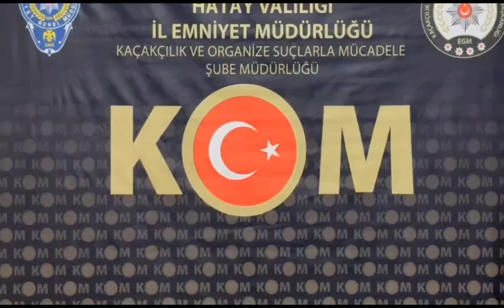Tarihi eser kaçakçısı her yerde aranıyor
Hatay Emniyet Müdürlüğü tarihi eser kaçakçılarına yönelik yaptığı eş zamanlı operasyonlarda, Roma, Bizans, Hitit, Antiochia ve Makedonya imparatorluğu dönemlerine ait bol miktarda sikke’nin de içinde bulunduğu 15 bin 301 adet tarihi eser ele geçirdi. Olayla ilgili tarihi eser kaçakçısının her yerde arandığı belirtilirken, şüphelinin yakalama çalışmalarının devam ettiği öğrenildi.